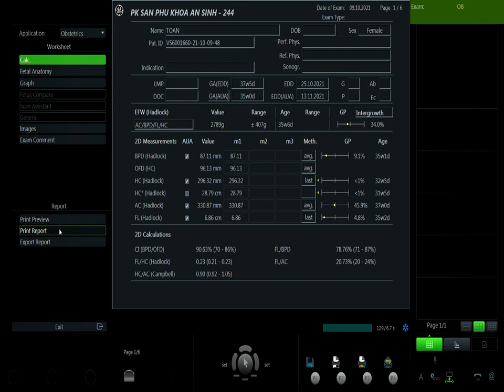LÊ THỊ TOAN 09/10 v1